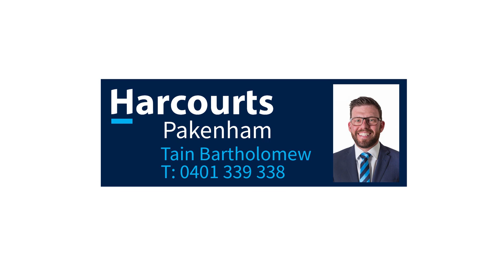7 VIOLET CRESCENT OFFICER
Arcadia’s Finest Feature!
Located in the sought after Arcadia Estate in Officer is a one of a kind property that will have you mesmerized by its style, elegance and customised features throughout.

As you enter this home you will be immediately drawn to the 3000 litre built in salt water reef aquarium in the formal lounge featuring an array of tropical fish.  Also catching your eye is the stand out custom made KD Hardwood Staircase leading you to the 1st level of the home.

This is where you will find the sleeping quarters with the most outstanding Master suite; featuring his and hers walk in robes to one side and an impressive and expansive ensuite with double shower and spa bath to the other- the ultimate space to unwind after a long day. The other bedrooms are all great sizes with bedroom 3 & 4 featuring walk in robes and bedroom 2 featuring a built in robe.

Level 1 also consists of a large main bathroom nothing short of wonderful, a spacious living area, study nook and a large balcony overlooking the beautiful park.

Returning down stairs you will continue to be inspired by the unique design of the home when you see the open plan living and dining areas. The kitchen features 100mm Cesare stone benchtops, black ceramic kitchen sink, soft close cabinetry, premium fittings, and walk in pantry, not to mention the quality stainless steel appliances throughout.

Adjoining the kitchen you have the large main living area with custom made laminate cabinetry creating another outstanding feature piece of the home, and a superb dining area full of light.

From here you have two large sets of sliding doors leading you to the magnificent outdoor area which will leave a brilliant lasting impression. This space is perfect for all occasions featuring a built in BBQ and kitchen area, undercover alfresco area and the star attraction… the salt- water Swim Spa and Jacuzzi!

From top to bottom this house is not only aesthetically pleasing, it is perfect for all families and big enough too. With other features including a spacious laundry with laundry chute, study with private patio, low maintenance gardens with automated irrigation & synthetic turf, extra-large garage, refrigerated cooling, ducted heating, 3D wall features, and large frameless windows, and upgraded flooring throughout.

All of this is emphasized by the creative lighting throughout the home, something you must see in person! From the led downlights, to choice of pendants, and the feature lighting throughout, this really makes for a unique and spectacular home.